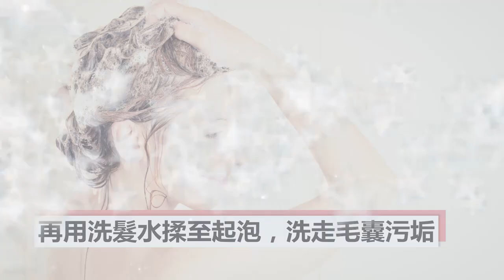HAIRCORNER 30th x NIGO 護髮小貼士